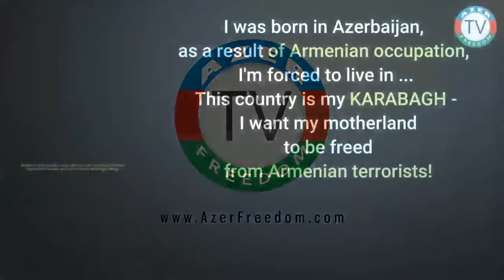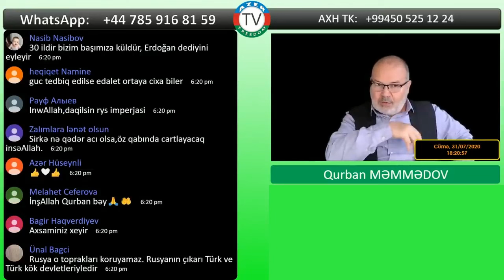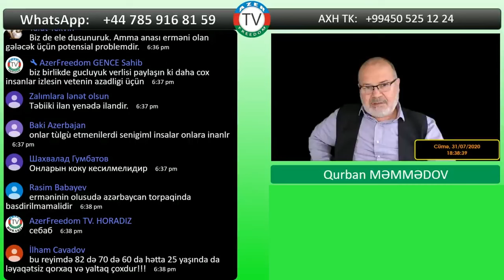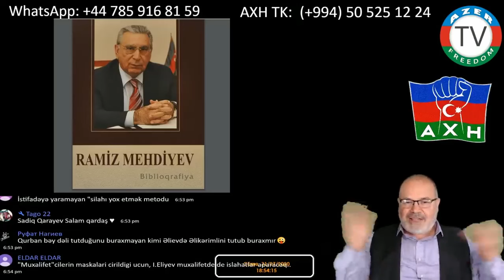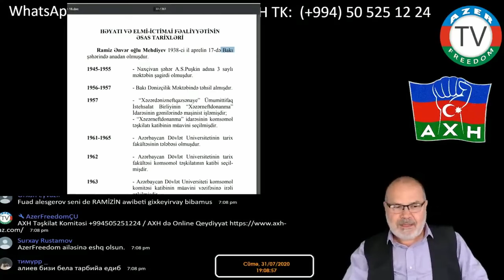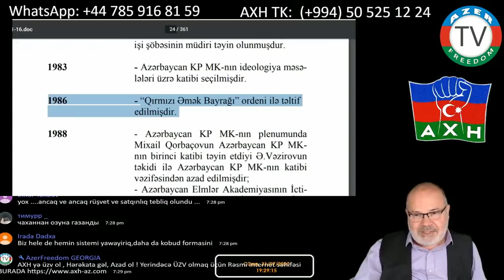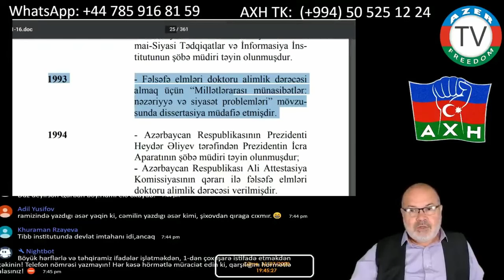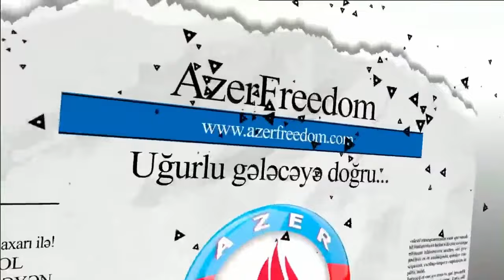Ramiz Mehdiyev-82 yaşlı yaltaqlıq, qorxaqlıq və ləyaqətsizlik nümunəsi. 31.7.20